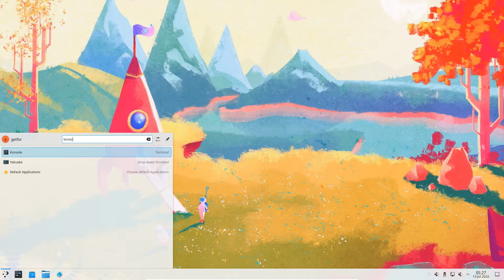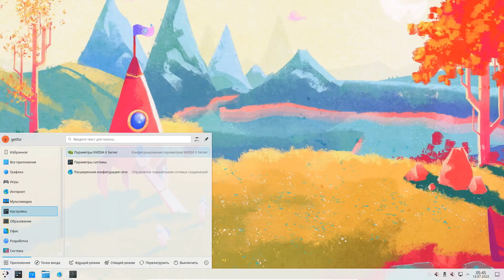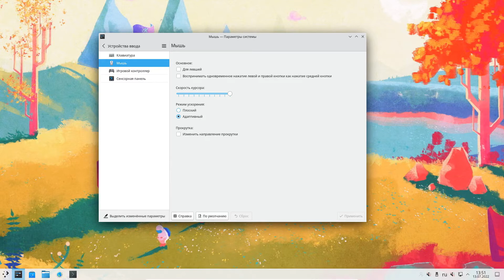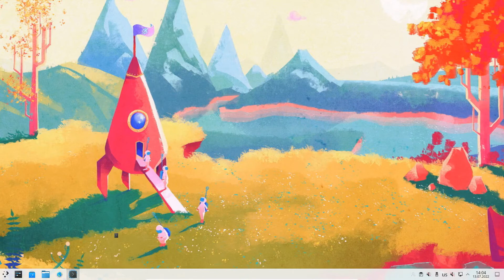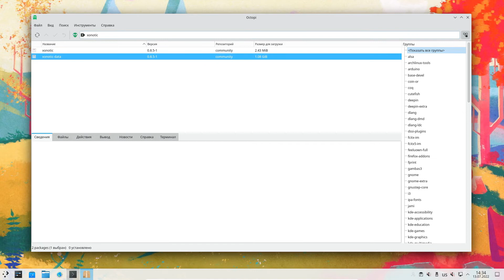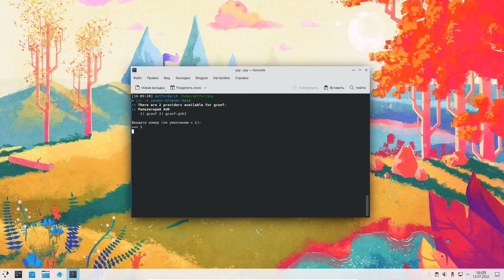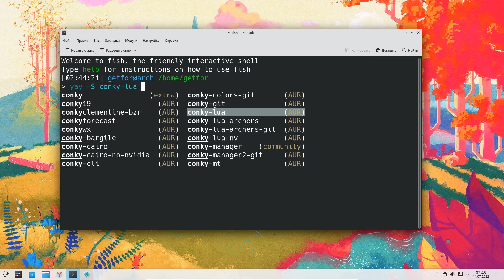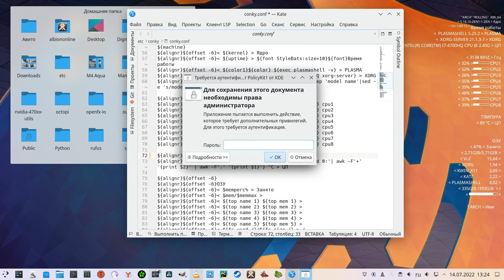GNU/Забавы версия 0.004. Локализация и настройка Arch. установка пакетов (приложений)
Здравствуйте товарищи! В этом ролике можно узнать как применить нужную локализацию в уже установленной системе. Как устанавливать приложения из пакетного менеджера pacman, освоим установку через AUR.